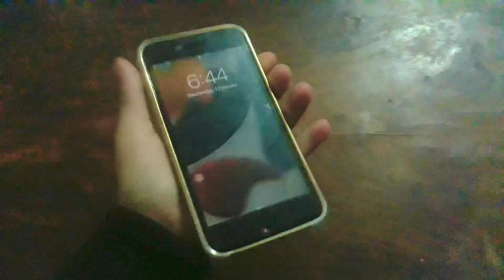8 years old iphone convert into brand new model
Iphone convert
How to restore your iphone
Change your iphone looks
How to change old iphone into new iphone
Chnage your opd iphone into brand new iphone
Restore your iphone
Best cover for iphone 6splus
Change your ios looks
Convert your old iphone model into brand new iphone in cheap price
iphone convert
Convert old iphones
Change your old iphone looks
Restore your iphone looks

Restore your iphone